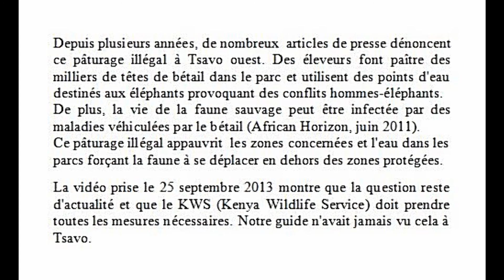Kenya 2013 - Pâturage illégal à Tsavo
Kenya - Septembre 2013 - Tsavo ouest (Illegal grazing in Tsaso west).
Depuis plusieurs années, de nombreux articles de presse dénoncent ce pâturage illégal à Tsavo ouest. Des éleveurs font paître des milliers de têtes de bétail dan le parc et utilisent des points d'eau destinés aux éléphants provoquant des conflits hommes- éléphants.
De plus la vie de la faune sauvage peut être infectée par des maladies véhiculées par le bétail (source : African Horizon, juin 2011).
Ce pâturage illégal appauvrit les zones concernées et augmente le déficit en eau dans les parcs forçant la faune à se déplacer hors des zones protégées.
Cette vidéo prise le 25 septembre 2013 dans la partie sud du parc prêt de Maktau gate (en route vers le lac Jipe) montre que la question reste d'actualité et que le KWS (Kenya Wildlife Service) doit prendre toutes les mesures nécessaires. Notre guide n'avait jamais vu autant d'animaux pâturant ainsi à Tsavo.
Musique sur clip de AQS (African Quest Safaris)